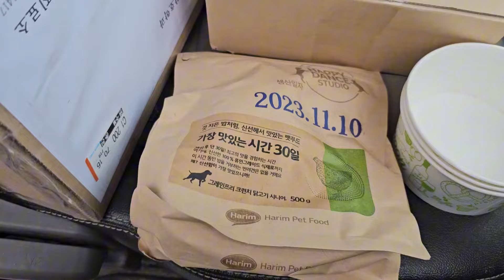이틀동안 눈과 비 맞으며 있었던건지.. 불쌍한 떠돌이개들 밥 주기ㅠㅠ 이후 다시 견주님께 돌아감..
내리는 눈과 비 맞으며 이틀을 그 자리에 있었던 것으로 보이는 불쌍한 떠돌이개 갑돌이와 갑순이에게 왕닭가슴살을 줬어요. 갑돌이가 다 먹어치웠어요.

갑순이도 먹을 수 있도록 갑돌이를 유인해서 간식을 나눠 주었어요. 그리곤 배고파 하는 친구들에게 사료와 물도 주었어요.

배달을 출발해야 하는데 주인을 찾을 수가 없어서 기관에 도움을 요청하는 전화를 하는데 전화를 받지 않았아요.

위험하지 않은 곳에 밥을 주고 나서 아무데나 돌아다니지 말라고 신신당부를 힙니다😅

결국 다음날 친구들은 애타게 찾던 가족의 품으로 돌아갔습니다🥰